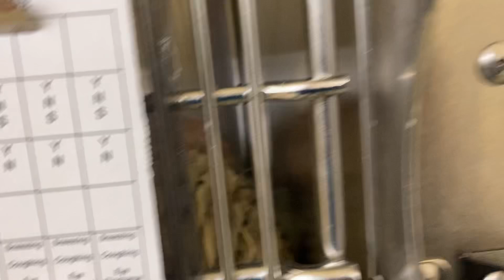Roger Rabbit enjoys a tomato (adopted 10/8/24)